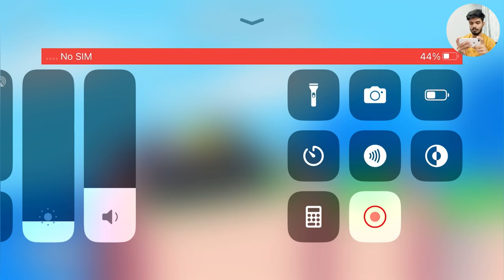Fancade Drive Yuh Oha, Drive Mad Heavy, Ohio Bus Ride 3 Arena Cityn All New Levels Gameplay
so we are playing new Levels
In This Video:
Drive Yuh Oha
Drive Mad Heavy
Ohio Bus Ride 3
Arena Cityn